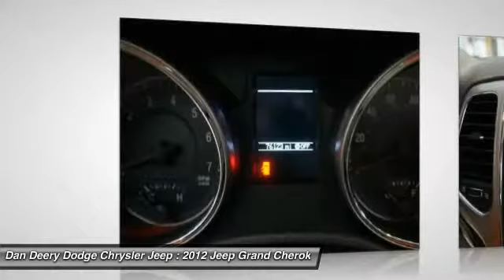2012 Jeep Grand Cherokee Waterloo Iowa U22128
2012 Jeep Grand Cherokee Laredo - $22933

Don't miss the fantastic bargain! Your time is almost up on this great-looking 2012 Jeep Grand Cherokee. Named 2012 Top Rated Premium Mid-Size Sport Utility Vehicle by AutoPacific. The quality of this wonderful Grand Cherokee is sure to make it a favorite among our educated buyers. It is nicely equipped with features such as Trailer Tow Group (Class IV Receiver Hitch and Rear Load Leveling Suspension), Grand Cherokee Laredo, and You Want More... You Get More !!.